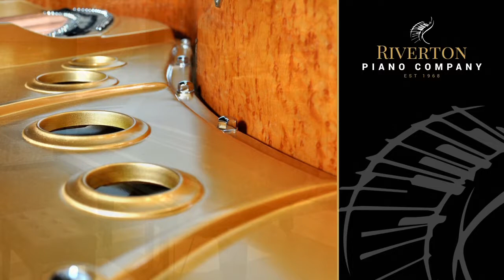All of Me (John Legend) on the Schumann GP-186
The Schumann GP-186 is a stunningly beautiful - and surprisingly affordable - grand piano.